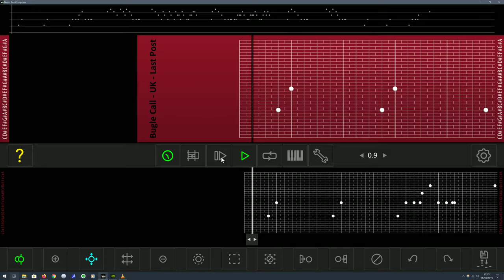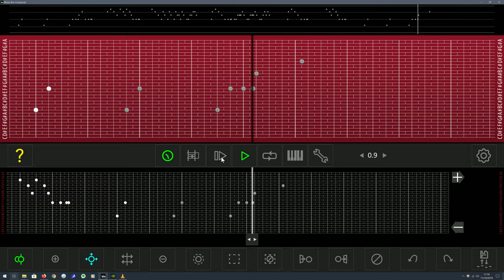Bugle Call UK Last Post Music Box Composer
The "Last Post" is either a B♭ bugle call, primarily within British infantry and Australian infantry regiments, or an E♭ cavalry trumpet call in British cavalry and Royal Regiment of Artillery (Royal Horse Artillery and Royal Artillery), and is used at Commonwealth military funerals, and ceremonies commemorating those who have been killed in war.

"Last Post" is used in public ceremonials commemorating the war dead, particularly on Remembrance Day in the Commonwealth of Nations.